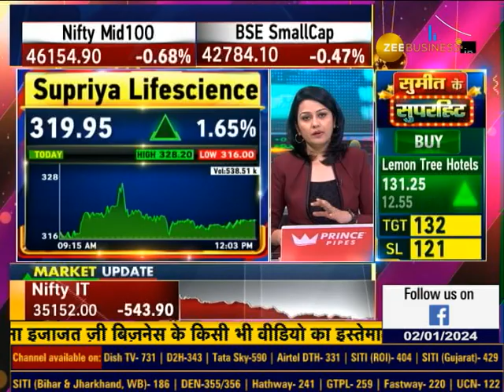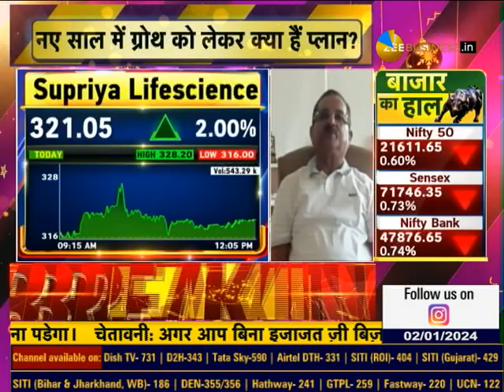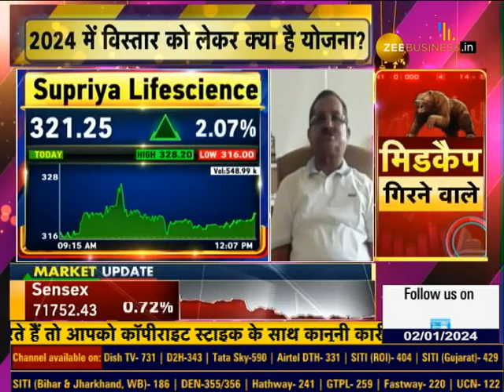Supriya Life Sciences CMD, Mr. Satish Wagh, Exclusive Interview on Corporate Radar | Zee Business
Supriya Life Sciences: इस साल भी कारोबार में अच्छी ग्रोथ का अनुमान, इस साल 30- 40% तक मार्जिन हासिल करने का लक्ष्य, 2024 में कई नए प्रोडक्ट्स लॉन्च करने की योजना: सतीश वाघ, CMD, Supriya Life Sciences